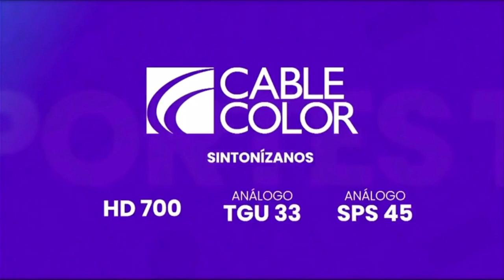Deportes TVC | Cable Color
Creditos a @deportestvchn y @CableColorHonduras